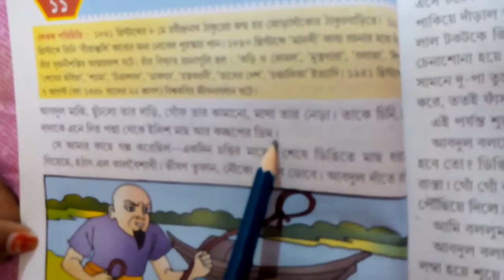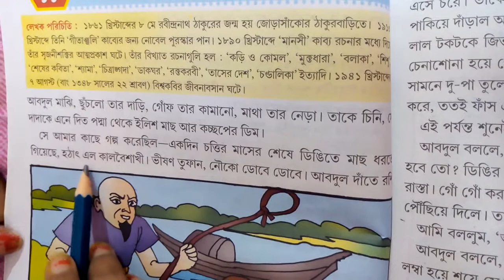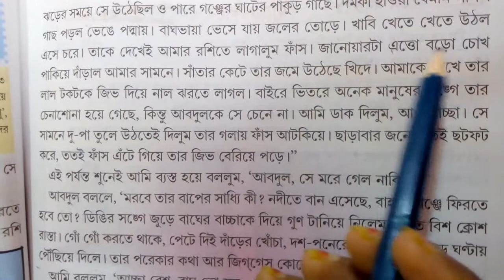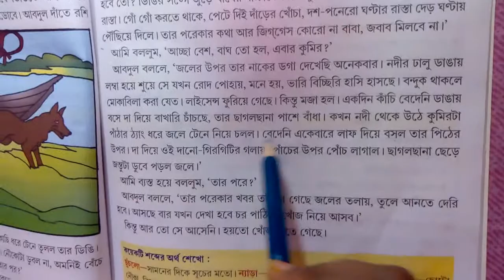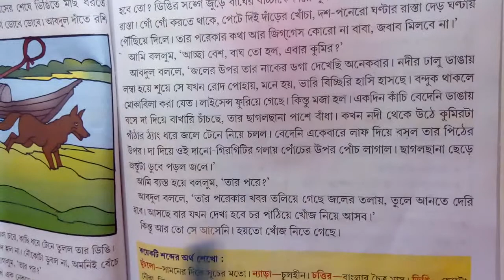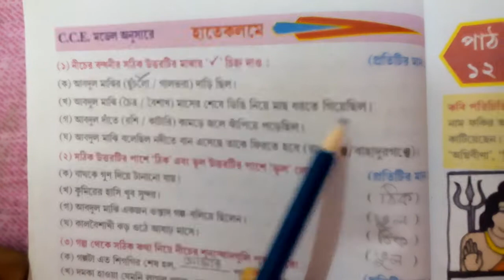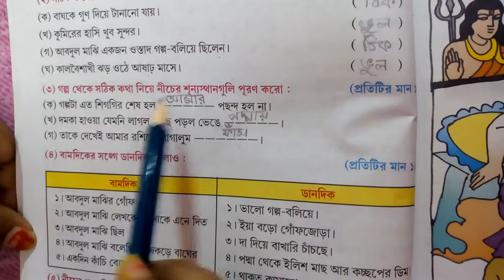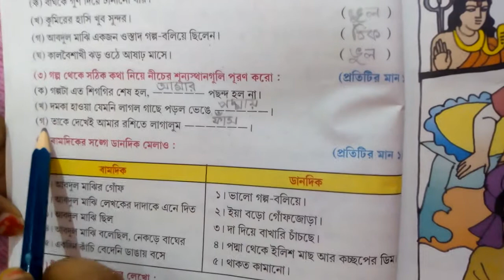Class-1, Sub- Sahitya kotha, Lesson-11, Page no-36,37&38